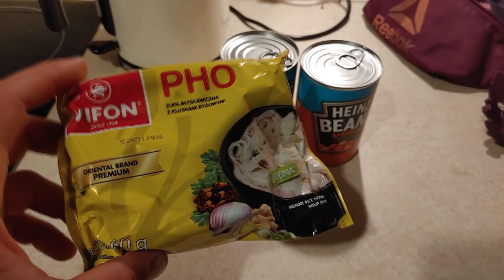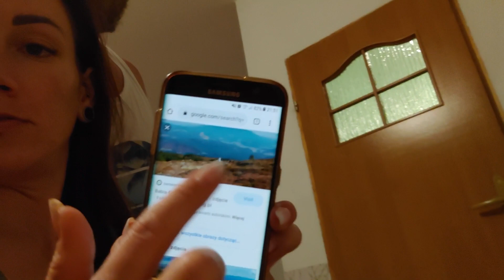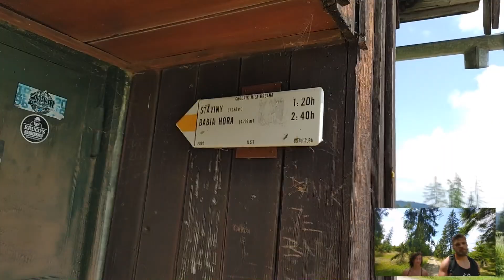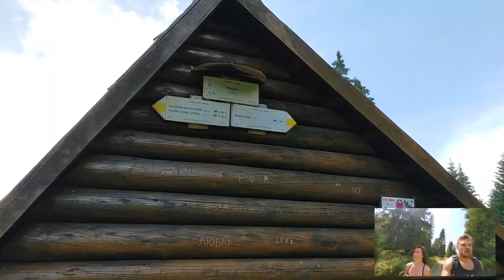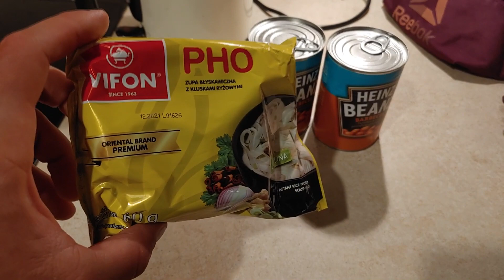Weekend w górach VLOG | Być jak Herkules WAKACJE | CIEKAWOSTKI O NAS | Polskie Góry | Wycieczka Trip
Siemaneczko, cześć i czołem!

Kolejny film na kanale Być jak Herkules, tym razem dosłownie film, bo ponad 50 minut materiału z naszego wyjazdu na weekend w góry. Będziecie z nami razem zdobywać szczyty i przy okazji możecie posłuchać ciekawostek o nas.

Miłego oglądania i do zobaczenia!

Lajkuj!
Komentuj!